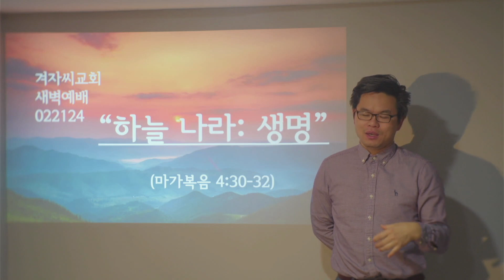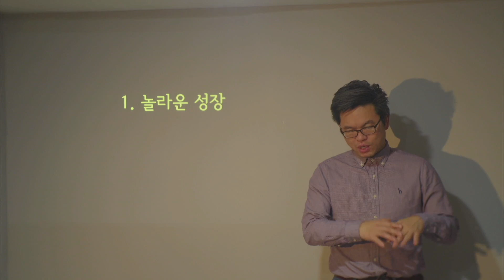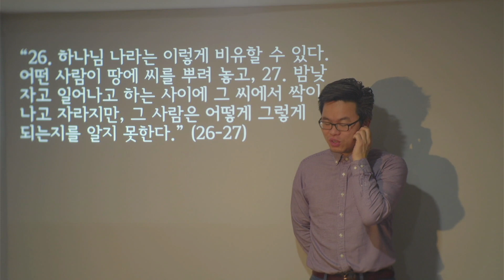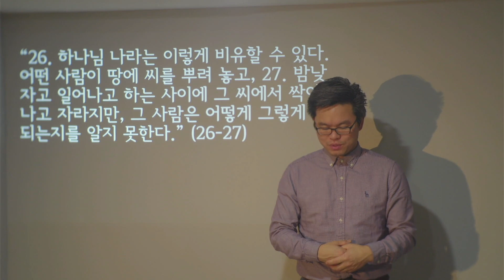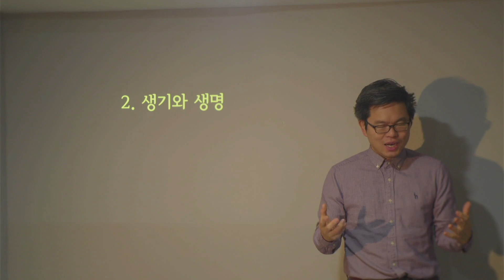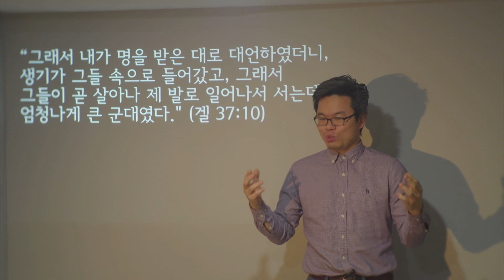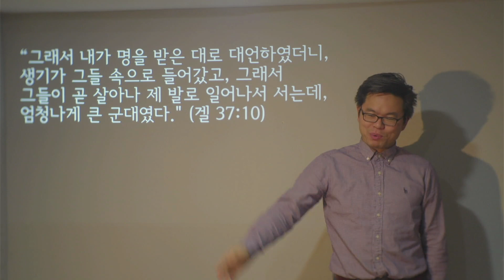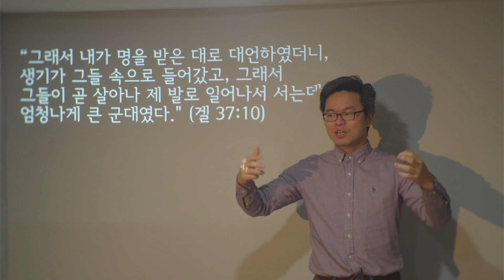022124 겨자씨교회 새벽예배 "하늘 나라: 생명" (마가복음 4:30-32)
겨자씨교회 SEED CHURCH

"그것은 겨자씨의 다음 경우와 같다. 어떤 사람이 겨자씨를 가져다가 자기 정원에 심었더니,
자라서 나무가 되어, 공중의 새들이 그 가지에 깃들였다." (눅 13:19)

겨자씨교회는 북미주개혁교회 (CRCNA)에 소속된 교회로,
뉴욕 퀸즈 Long Island City 지역에 모이고 있습니다.
하나님 나라라는 생명의 씨앗이 우리 가운데 힘차게 싹을 내고, 자라고 자라서,
결국 아름다운 숲을 이루는 이야기를 함께 써나가기를 소원합니다.

주일예배 / 12:30pm @ HUNTERS POINT SCHOOL Auditorium (3rd floor)
새벽기도회 / 화-금요일 6am @ YouTube
Seed Church Book Club / 화요일 7:00pm @ Google Meeting

인스타그램